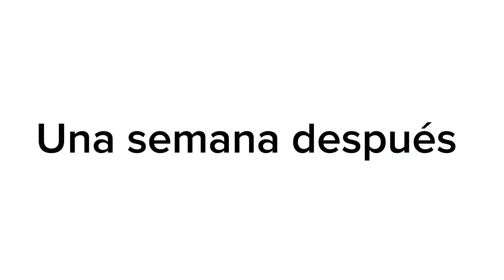Skecth EL RELOJ ⏰ Comedia Comediafamiliar 😂🤣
Hola, me alegra cómpartirles este video porque es un proyecto que estamos desarrollando como familia, mi esposo, mi hija y yo. Es un sketch donde tratamos de entretener a la vez que nos divertimos nosotros mismos jajaja, espero que les guste.